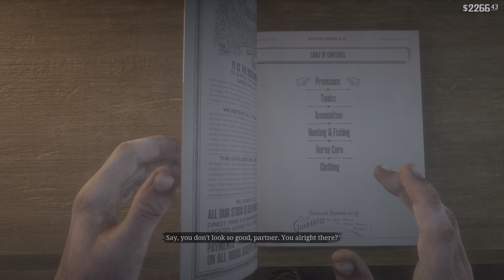[4K HDR ] Red Dead Redemption 2 PS4 Pro Walkthrough Ep.74 King's Son